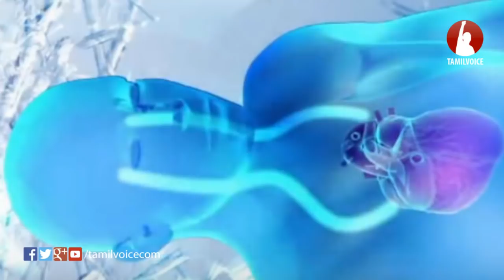இன்னும் பத்தே வருஷம்தான்.. இறந்தவர்களை உயிரோடு எழுப்பலாம்! - Tamil Voice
இன்னும் பத்தே வருஷம்தான்.. இறந்தவர்களை உயிரோடு எழுப்பலாம்! உலகை உற்று நோக்க வைக்கும் தொழில்நுட்பம்!